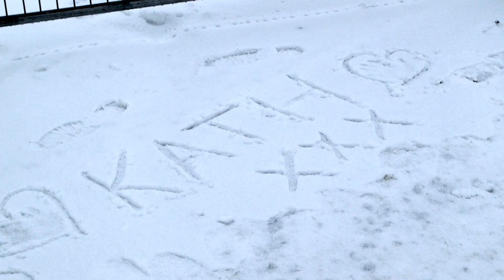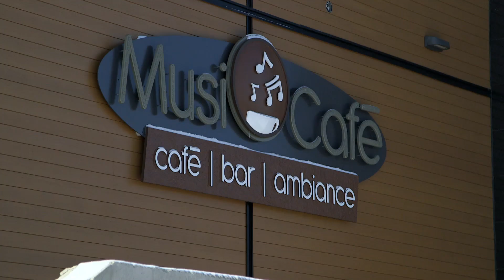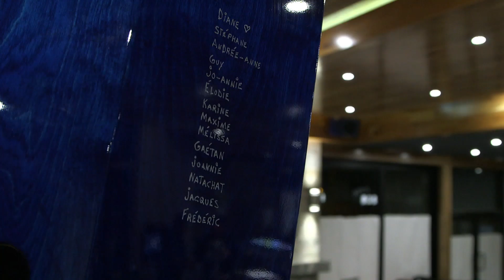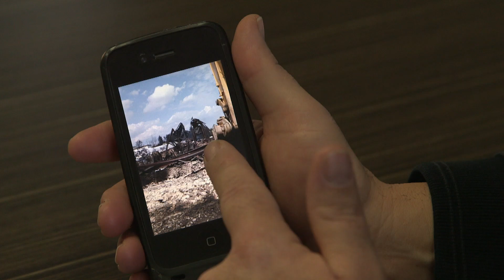Lac-Mégantic's Musi-Cafe: Rising From the Ashes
After a slow and painful rebuilding, Lac-Mégantic's Musi-Cafe is poised to open again.